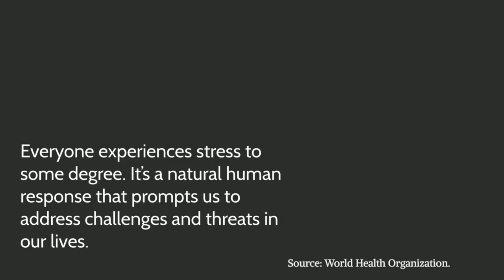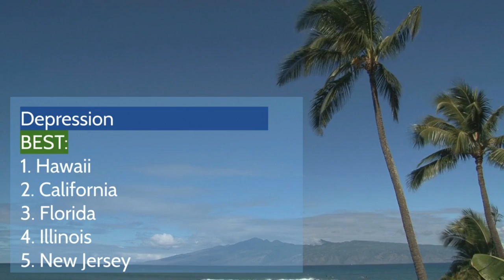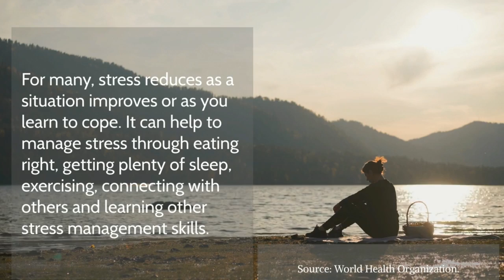Best States In The US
Best States In The US: Thinking about moving? In today's fast-paced world, stress has become an increasingly prevalent issue affecting millions of Americans. A recent study by WalletHub has shed light on the most stressful states in the United States, providing valuable insights into the factors contributing to stress levels across the nation.
Key Findings
The WalletHub study examined 41 key indicators of stress, ranging from average hours worked per week to personal bankruptcy rates and share of adults getting adequate sleep. Based on these metrics, the following states emerged as the most stressful:
1. Louisiana
2. Nevada
3. New Mexico
4. West Virginia
5. Mississippi
Conversely, the least stressful states were identified as:
1. Utah
2. Minnesota
3. New Hampshire
4. South Dakota
5. Wisconsin
Stress Factors Analyzed
The study categorized stress indicators into four main dimensions:
1. Work-Related Stress: Including factors such as job security, unemployment rates, and income growth.
2. Money-Related Stress: Encompassing debt-to-income ratio, bankruptcy rates, and poverty rates.
3. Family-Related Stress: Considering divorce rates, share of single parents, and cost of childcare.
4. Health & Safety-Related Stress: Examining factors like crime rates, mental health, and access to healthcare.
Notable State-Specific Findings
The study revealed some interesting state-specific data:
- Hawaii has the lowest share of adults in fair or poor health, while West Virginia has the highest.
- Utah boasts the lowest divorce rate, while Nevada has the highest.
- North Dakota has the lowest share of the population living in poverty, while Mississippi has the highest.
Impact of Stress on Health and Well-being
Chronic stress can have severe consequences on both physical and mental health. It can lead to:
- Cardiovascular problems
- Sleep disorders
- Cognitive impairment
Strategies for Stress Management
Regardless of where you live, implementing effective stress management techniques is crucial. Some strategies include:
- Regular exercise
- Mindfulness and meditation
- Maintaining a healthy work-life balance
- Seeking professional help when needed
- Building strong social connections
Conclusion
While the WalletHub study provides valuable insights into stress levels across different states, it's important to remember that individual experiences may vary. Factors such as personal circumstances, lifestyle choices, and coping mechanisms play significant roles in determining one's stress levels.